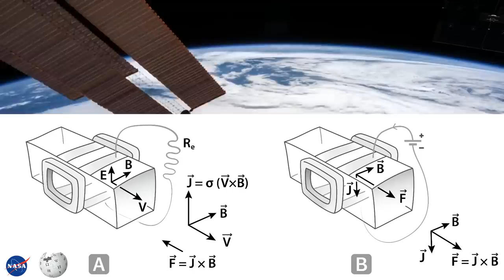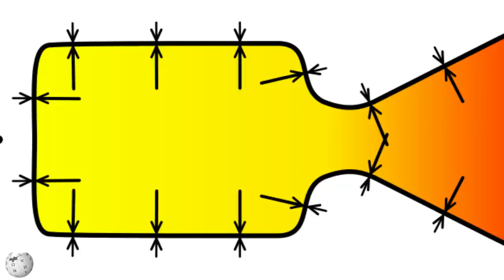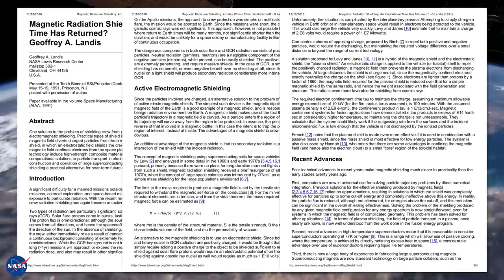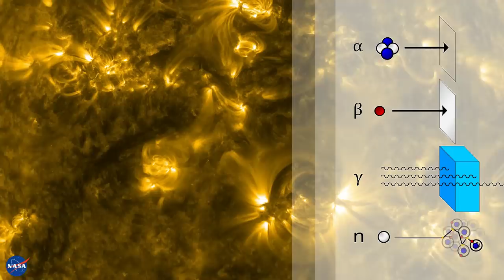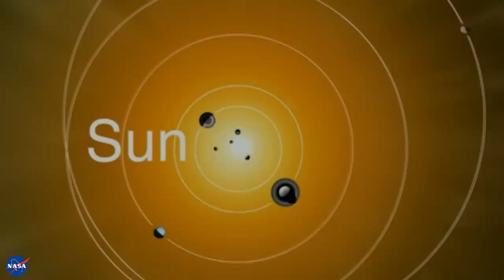How Feasible are Personal Spacecraft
After being neglected for decades, spaceflight is now finally coming back around, and this time, it looks like it's here to stay.

More and more companies and countries are realizing that spaceflight can be a profitable commercial enterprise, it’s only a matter of time before we have routine flights to and from the Moon and Mars.

We'll soon have the equivalent of railways and ocean liners in space, but this lacks the personal freedom granted by cars and private aircraft.

What we're missing at this point are the personal spacecraft.

And as it turns out, the technologies that might enable personal spacecraft will also make spaceflight in general, so inexpensive and safe, that we'll finally get a Star Wars-like future.

First however, we must overcome some challenges before we get our real Millennium Falcons and X-wings, mustn't all the heroes of fiction overcome challenges to win their prize?

Ross Bugden:
Ascension

Chris Zabriskie:
Divider

Silent Partner:
Desert Sky

Jingle Punks:
Blank Holes

Doug Maxwell:
Breathing Planet

Thanks to NASA, Wikipedia and its hard-working contributors, and various other sources for the use of their images and video clips.

Forward: R.L. Forward; Guidelines to antigravity, American Journal of Physics, 37, 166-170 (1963)